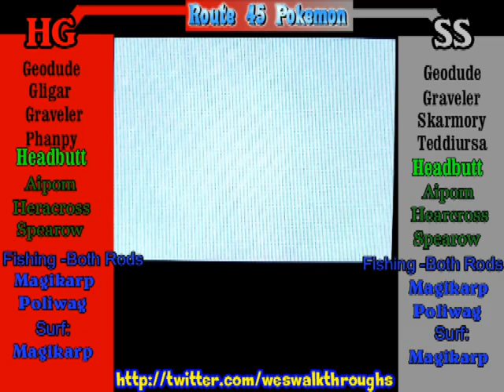Pokemon Soul Silver Walkthrough Episode 37 Route 45 & 46